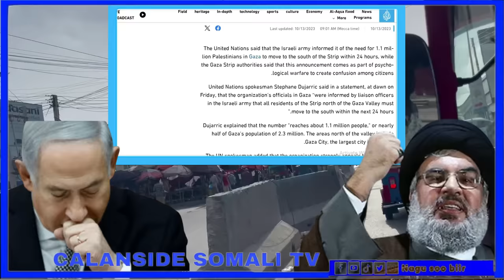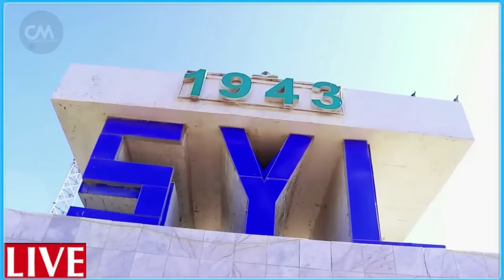DEG DEG Wararkii ugu Dambeyay Xisbulah oo Dugum Daagum ka dhigtay Ciidanka Yahuuda & Taangiyo xog cu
DEG DEG Wararkii ugu Dambeyay Xisbulah oo Dugum Daagum ka dhigtay Ciidan & Gawaarida Dagaalka ee Yahuuda xisbulah oo u aargudeysa Reer GAZA Xog culus